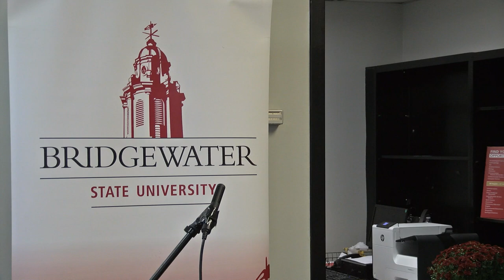Bridgewater State University at Brockton High School 9-23-19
BSU at BHS Pilot Program Ribbon Cutting